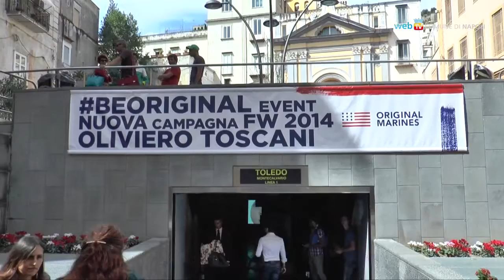Napoli - Volti napoletani nella nuova campagna di Toscani (11.09.14)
- Napoli - Sono ragazzi della nostra città i protagonisti della campagna pubblicitaria realizzata da Oliviero Toscani per il marchio Original Marines.(11.09.14)